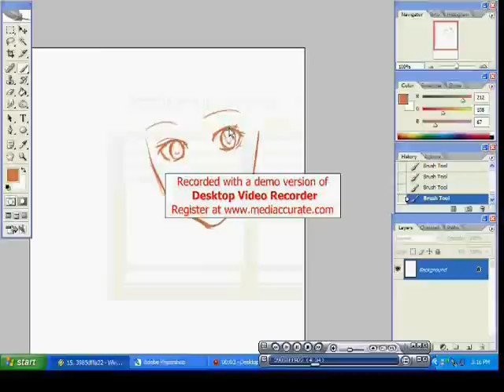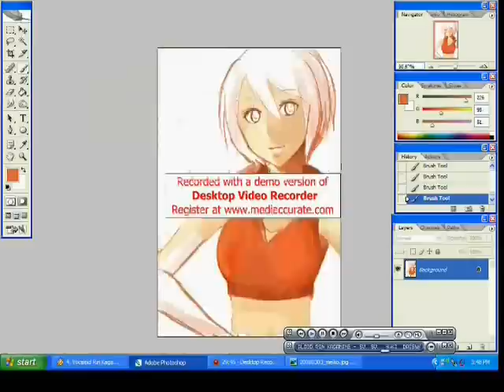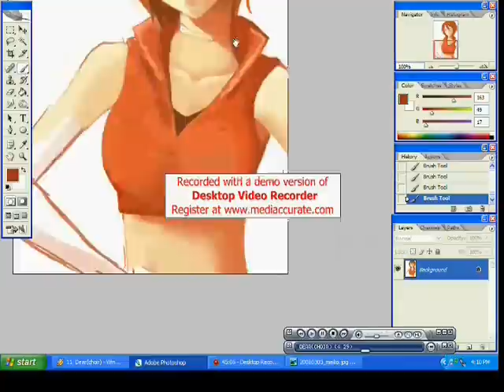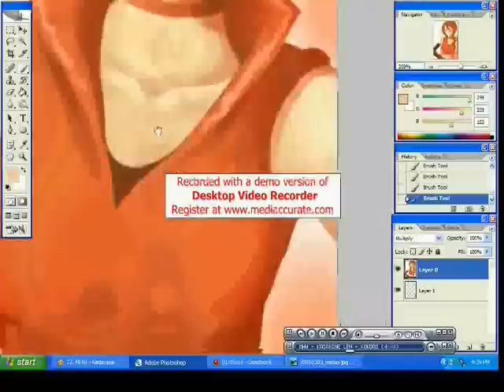Speed Painting Meiko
i need to get a new desktop recording thingy..